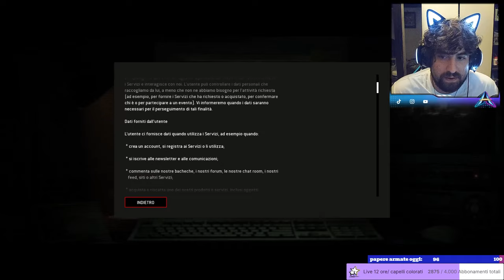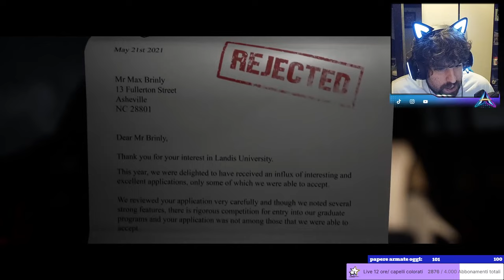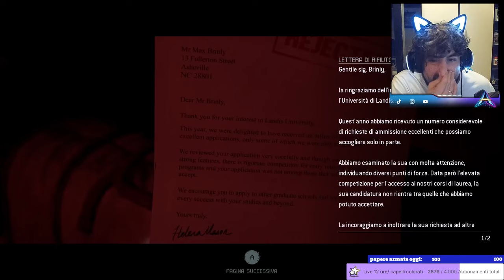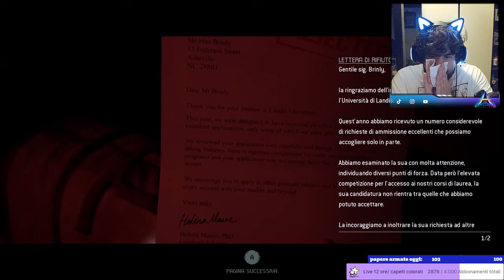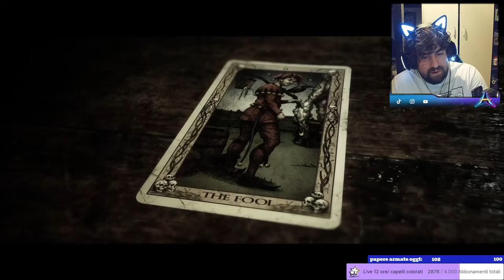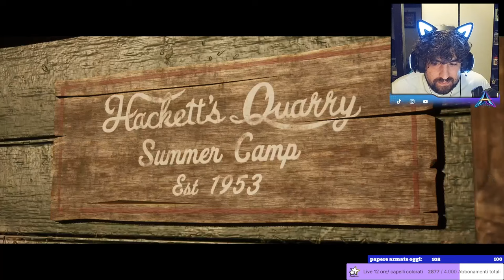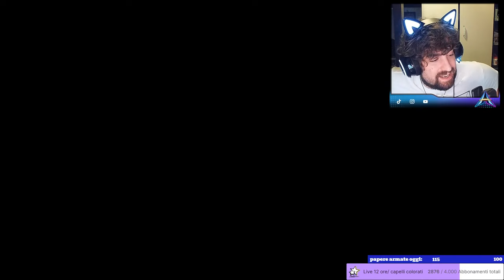The Quarry - PARTE 1 - Ma basta basamenti ma basta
ma sempre nel basamento